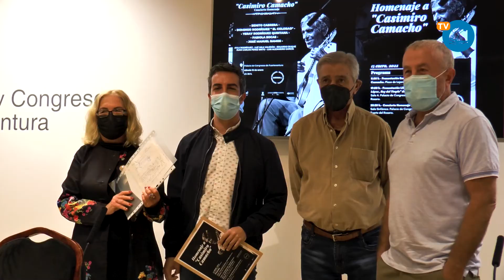Noticia | Homenaje a Casimiro Camacho | 12 01 2022